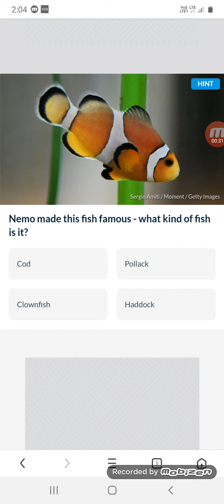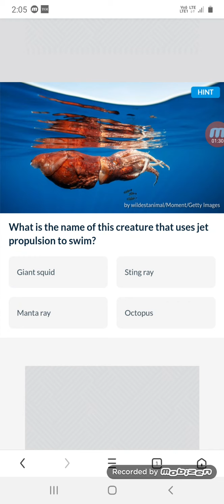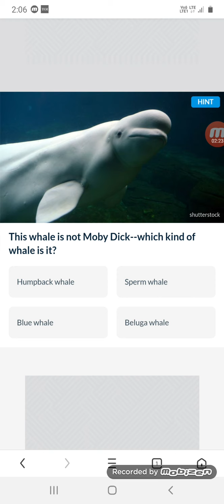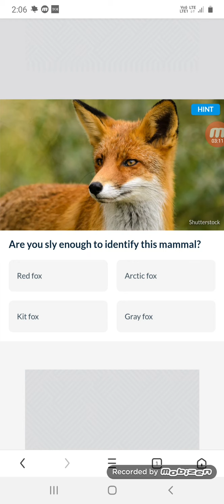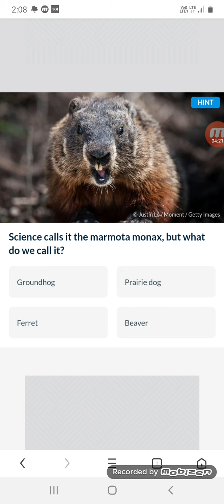Name the animal quiz (part-2)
Wildlife
Hedgehog
Wilde animal